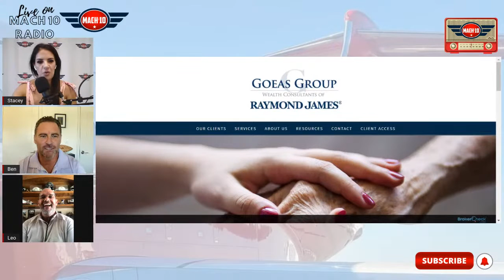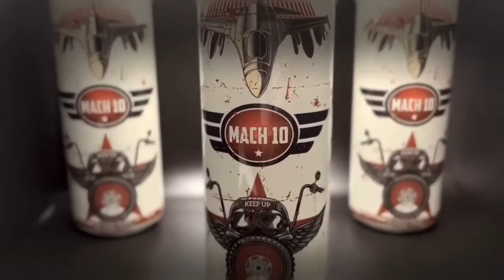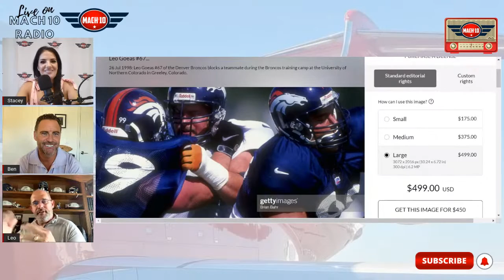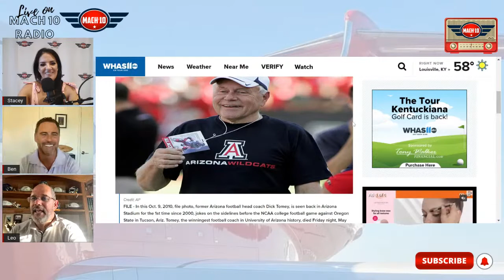Show 4, Leo Goeas, NFL Player, Agent and Investment Guru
Leo Goeas tells stories of the Old NFL days and how to represent a player as an agent. He also invests clients money after they’re retired.